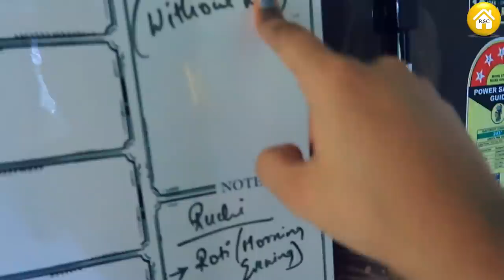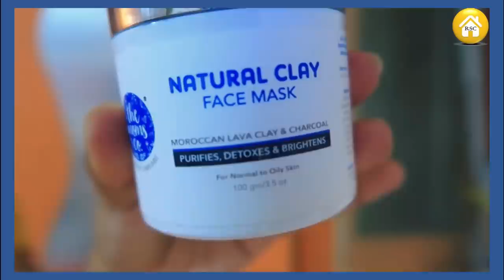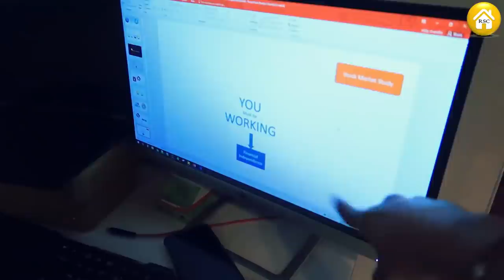You asked for it and here it is | Hindi Vlog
Snapchat :- Ruchi M ( Id - ruchi28c)
1. Camera I used :- Canon 1300D ( EF 18- 55 m/ S55-250mm lens ) / Iphone X camera / G7x
2. Editing software :- Imovie / Filmora / sometimes i use FCP as well
3.Lights i use . **Watch this video ***
5. Status :- I am Married , currently living in Mumbai (City of Dreams)
My Uploads :-
Lots of Love
Stay Happy :)